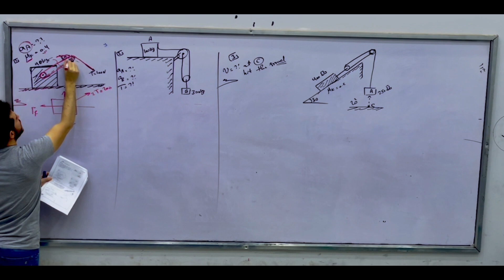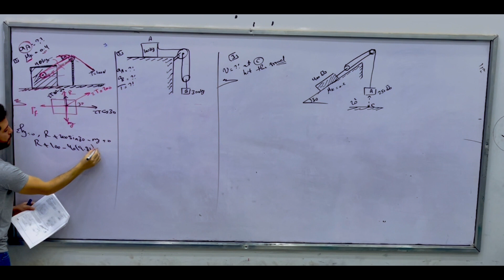Q25) Compute the acceleration of block A for the instant depicted. (x-y)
ديناميكا اعدادي هندسة ديناميكا ميكانيكا هندسةNewton's Second Law of Motion
(Cartesian coordinates and newton law)  دراسة نيوتن حركة الاجسام  علي المحاور الكارتيزية

25) Compute the acceleration of block A for the instant depicted. Neglect the masses of the pulleys.